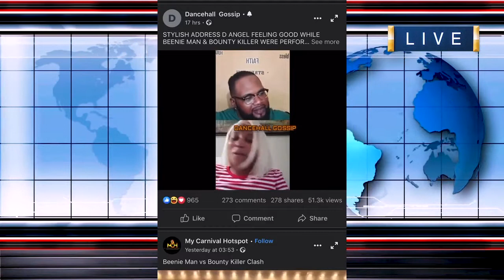Pamela Reads The News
News anchor Pamela Houston shares her opinions on the news stories.